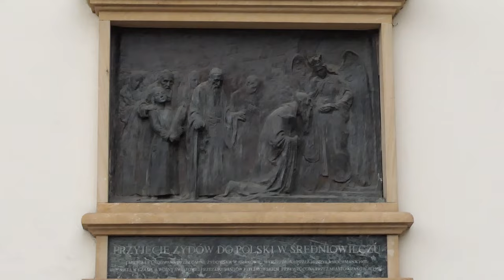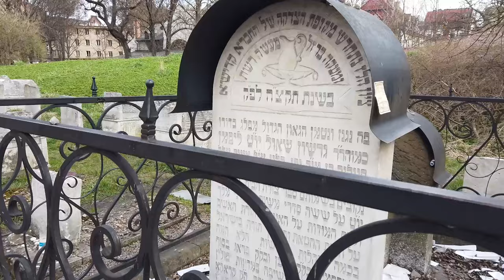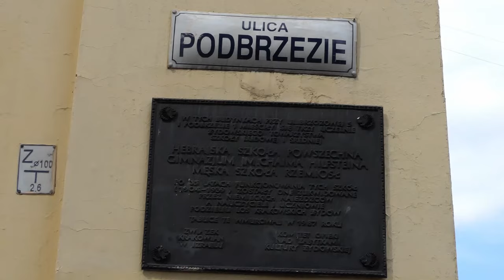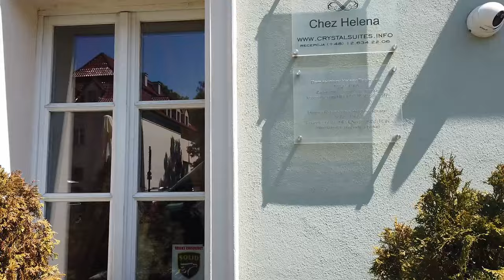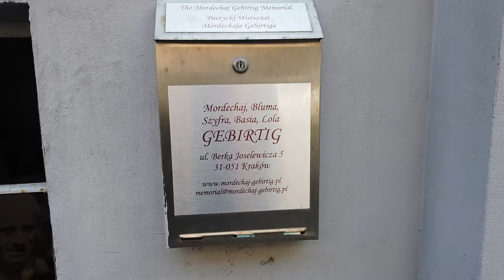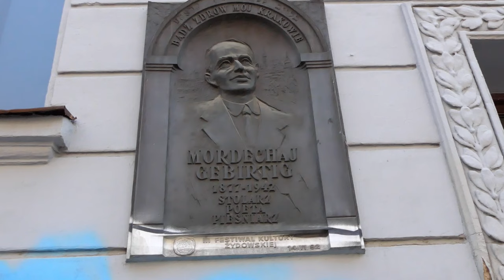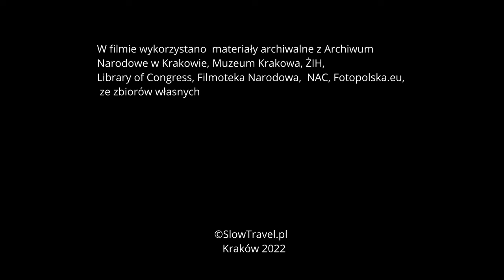KRAKOWSKI KAZIMIERZ | Część Żydowska | Co Warto Zobaczyć?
Jak wyglądał krakowski Kazimierz przed wojną? Jaka jest jego historia? Dlaczego Żydzi zamieszkali na Kazimierzu? Gdzie się modlili? Z czego był i jest znany?  Oto kolejna opowieść z serii: "Podróże po Polsce w czasie i przestrzeni".

"KRAKOWSKI KAZIMIERZ - Część Żydowska - Co Warto Zobaczyć?"  - to film, w którym staramy się pokazać historię części żydowskiej dawnego, niezależnego miasta Kazimierz, położonego na południe od Krakowa, który jest dziś dzielnicą Krakowa.

Prezentujemy w nim subiektywny wybór tematów. Opowiadamy m.in. o takich miejscach jak: Synagoga Stara, Synagoga Remu i cmentarz Remu, Synagoga Wysoka, Synagoga Tempel, Synagoga Izaaka, Plac Nowy i Okrąglak, restauracja Thorna, ulica Szeroka czy Klezmer Hois. Pokazujemy czym jest mykwa, mezuza, muzyka klezmerska. Wspominamy takie postaci jak: Mojżesz Isserles, Helena Rubinstein, Mordechaj Gebirtig, Sara Szenirer i Leopold Kozłowski. Pokazujemy co znajduje się w dawnym domu modlitwy - Hevre. Pokazujemy Kazimierz żydowski z drona. Wspominamy o takich miejscach i wydarzeniach jak: krakowski JCC, Muzeum Galicja i Festiwal Kultury Żydowskiej.

Porównujemy Krakowski Żydowski Kazimierz sprzed lat  na pokoloryzowanych fotografiach z tym współczesnym.

2022 SlowTravel.pl Wszelkie Prawa Zastrzeżone